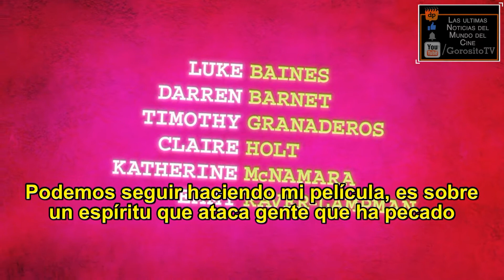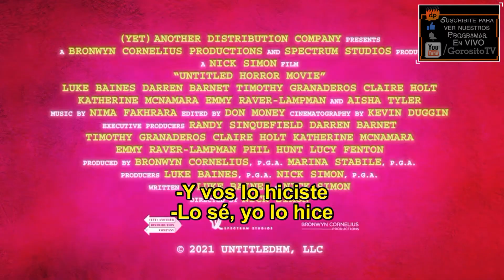UNTITLED HORROR MOVIE - Trailer #2 Subtitulado al Español - Luke Baines / Darren Barnet / Kal Penn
Titulo Original: Untitled Horror Movie
Director: Nick Simon (The Girl in the Photographs)
Reparto: Luke Baines, Darren Barnet, Timothy Granaderos, Claire Holt, Katherine McNamara, Emmy Raver-Lampman, Kevin Daniels, Sohm Kapila, y Lesly Kahn.
Sinopsis: Seis actores deciden grabar su propia película de terror cuando la serie en la que todos participan está al borde de la cancelación. En el proceso despiertan a un espíritu maligno con una notable afinidad por la violencia.